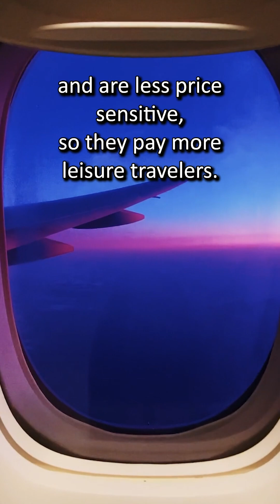What is dynamic air fare pricing?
Ever wonder why airline ticket prices change so much? Discover the complex economics behind airline pricing. Learn about dynamic pricing, passenger segmentation, and the impact of competition. From business travelers booking last minute to leisure travelers seeking the best deals, find out how airlines maximize revenue. ✈️💸